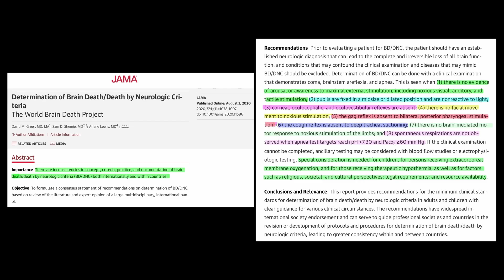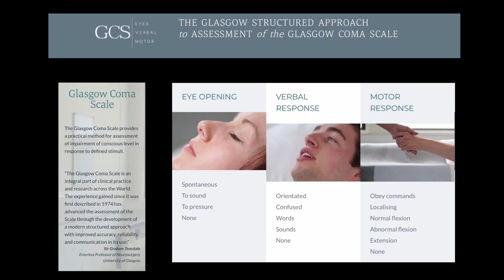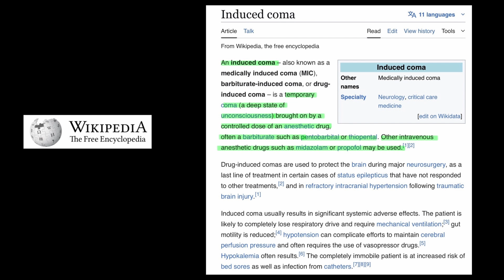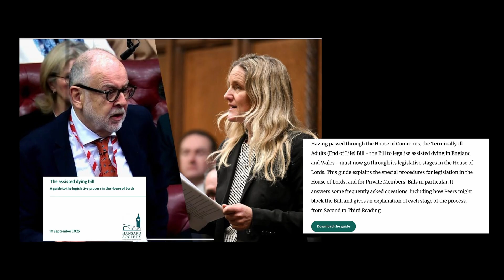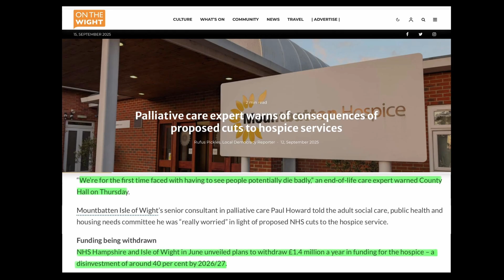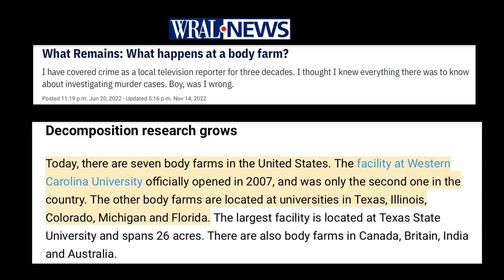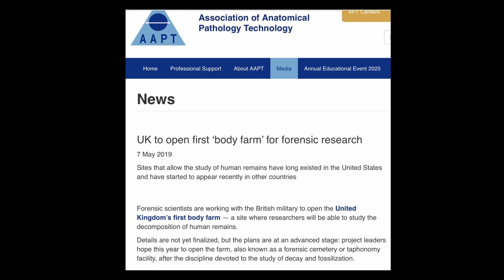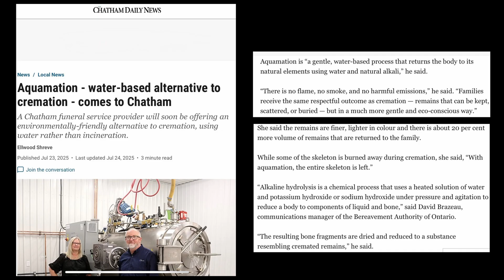Debi's Dots. P1. COMA. Science fiction or science fact? Experimenting on brain dead people.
Welcome to Debi's Dots. Debi does a deep dive on different subjects.  LINKS TO STORIES BENEATH:

5. BODYOIDS Growing spare bodies

9. Living with a death sentence

16. What is a body farm

17. Does the UK need a Body farm?

18. UK to open 1st body farm

19.

Many thanks to my friends who made this video possible. You know who you are. Please share and care. Tender loving care costs nothing and never runs out. Question everything and everyone. Truth over Tribe.

Debi can be found on X @DebiEvansMatron

And remember QUESTION EVERYTHING & DO NO HARM